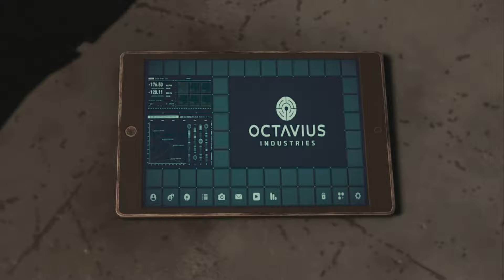Marvel's Spider-Man Nerual Interface Part 1